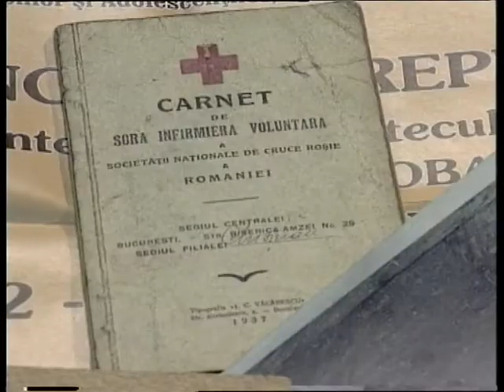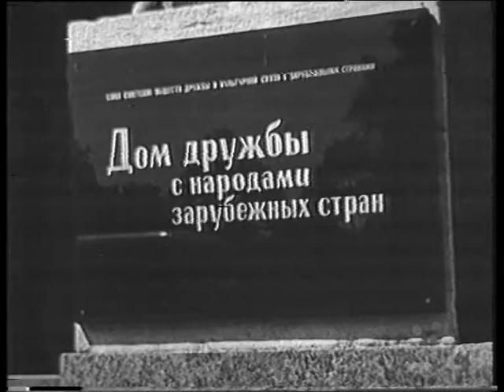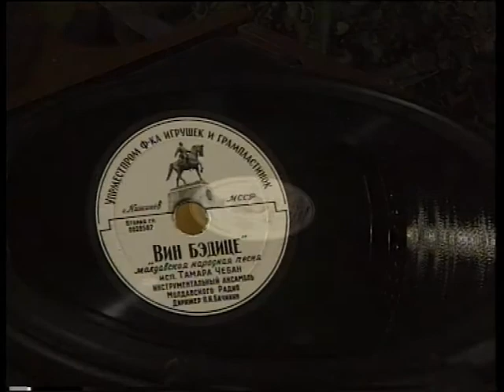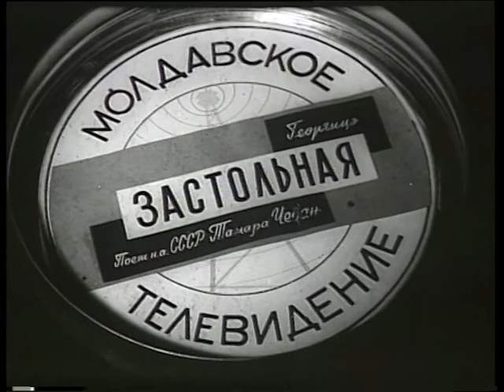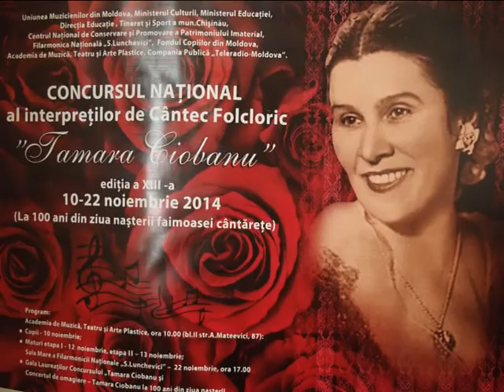Dor Ceban Tamara 22 11 14